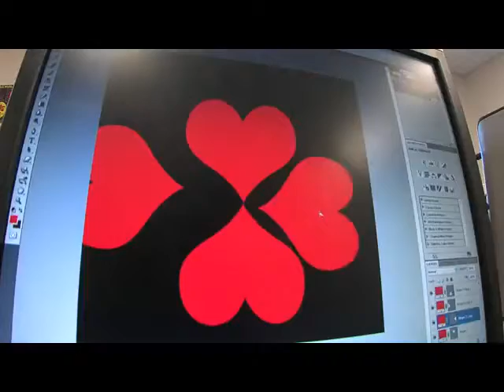Paschal HS GSPOC 13 14v2